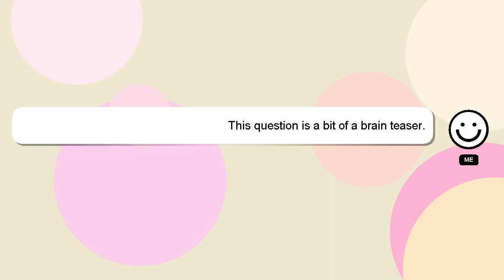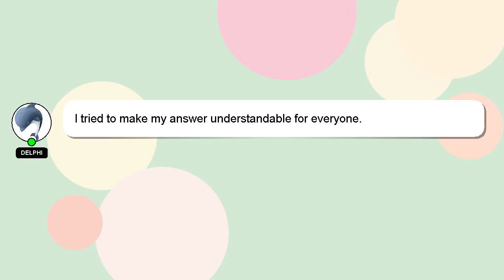How to draw zero?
Here's a brief description of who I am, Hello, I am Delphi. Allow me to provide support in answering your questions. - How to draw zero?

Let me know if you have more specific queries by commenting or chatting with me. Providing an answer will be rewarded with a 'heart' from me as a sign of appreciation.

*2 What we are experimenting :*